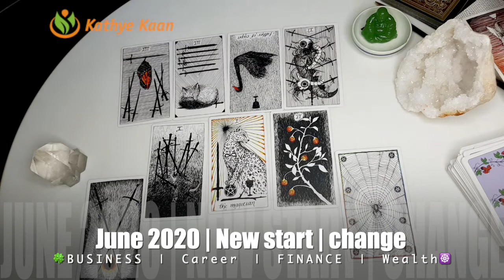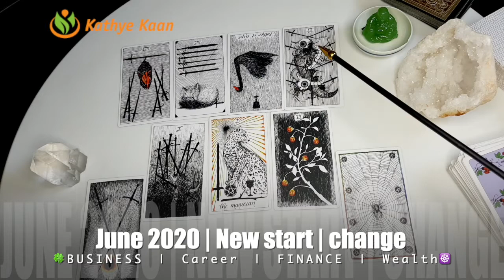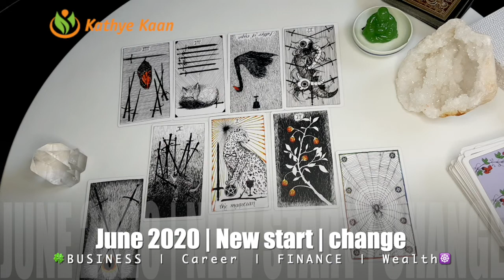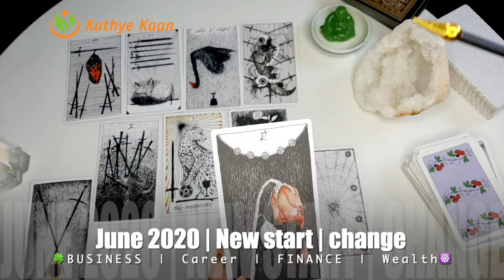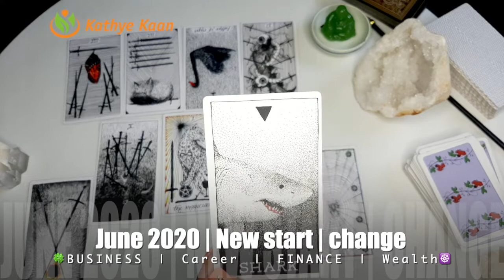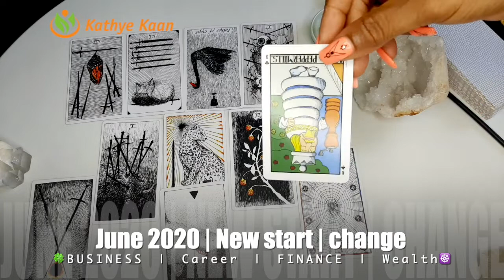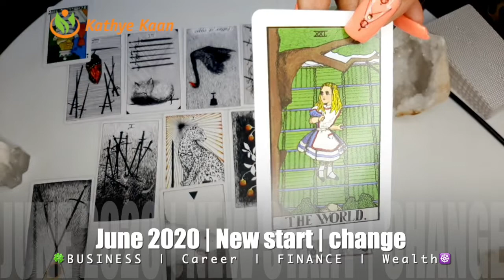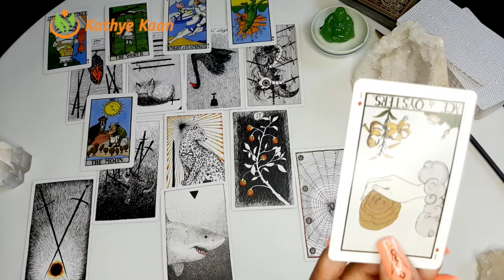GEMINI JUNE 2020 🍀🍀BUSINESS CAREER WEALTH READING 🌈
Kathye